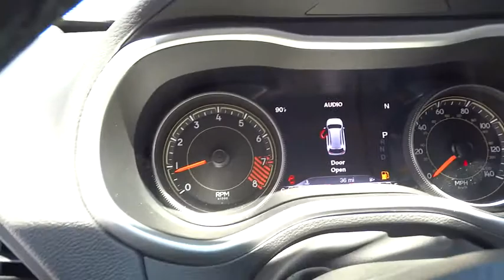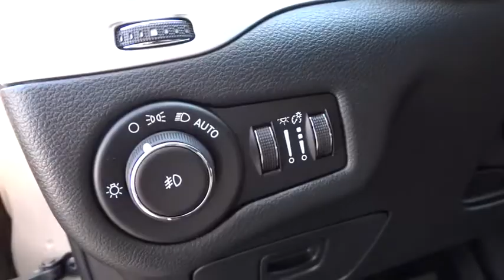2015 JEEP CHEROKEE Reno, Carson City, Northern Nevada, Sacramento, Elko, NV FW768758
2015 JEEP CHEROKEE

Nav System, Moonroof, Heated Seats, Head Airbag, Remote Engine Start, Back-Up Camera, 4x4, Aluminum Wheels, ENGINE: 3.2L V6 24V VVT, Hitch. FUEL EFFICIENT 28 MPG Hwy/20 MPG City! Cashmere Pearl Coat exterior, Limited trim CLICK ME!br /br /KEY FEATURES INCLUDEbr /4x4, Heated Driver Seat, Back-Up Camera, Aluminum Wheels, Remote Engine Start, Dual Zone A/C, Heated Seats. Rear Spoiler, Keyless Entry, Privacy Glass, Steering Wheel Controls, Child Safety Locks. br /br /OPTION PACKAGESbr /ENGINE: 3.2L V6 24V VVT Pentastar, Stop-Start Multiple VSM System, 3.25 Axle Ratio, 50 State Emissions, Dual Bright Exhaust Tips, 3 Additional Gallons Of Gas, POWER FRONT/FIXED REAR FULL SUNROOF, RADIO: UCONNECT 8.4AN AM/FM/SXM/HD/BT/NAV SIRIUSXM Travel Link, 5-Year SIRIUSXM Travel Link Service, 5-Year SIRIUSXM Traffic Service, 1 Year Trial (Registration Required), HD Radio, SIRIUSXM Satellite Radio, No Satellite Coverage w/AK/HI, GPS Navigation, SIRIUSXM Traffic, TRAILER TOW GROUP 7 & 4 Pin Wiring Harness, Trailer Tow Wiring Harness, Class III Receiver Hitch, Full Size Spare Tire, 9 AMPLIFIED SPEAKERS W/SUBWOOFER, QUICK ORDER PACKAGE 26G Engine: 3.2L V6 24V VVT, Transmission: 9-Speed 948TE Automatic, TRANSMISSION: 9-SPEED 948TE AUTOMATIC 1 speed PTU (STD). br /br /EXPERTS ARE SAYINGbr /Great Gas Mileage: 28 MPG Hwy. br /br /WHY BUY FROM USbr /At Lithia Chrysler Jeep of Reno our first and foremost goal is to make your car-buying and ownership experience better than any other you've had near Carson City, Auburn CA, Sparks and beyond. And prepare to have your expectations exceeded. br /br /Price does not include $399 Dealer doc fee, taxes and license fees.ï¿½ Price contains all applicable dealer incentives and non-limited factory rebates. You may qualify for additional rebates; see dealer for details.  br /